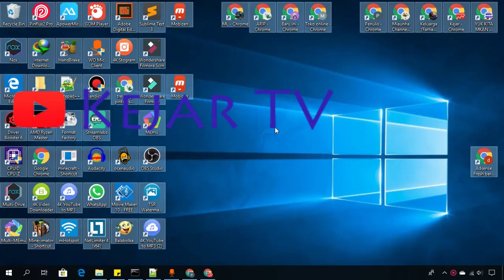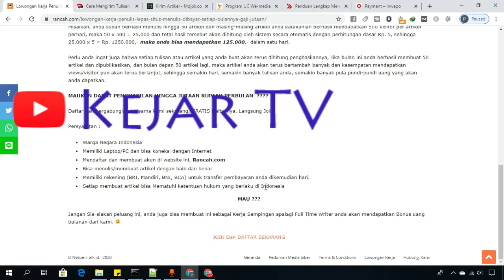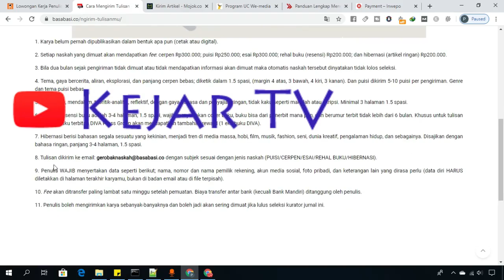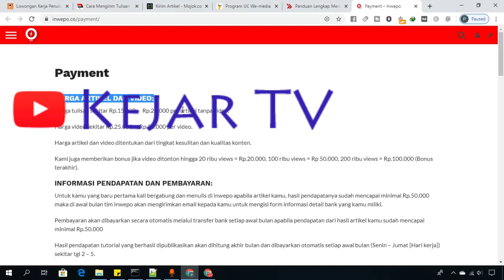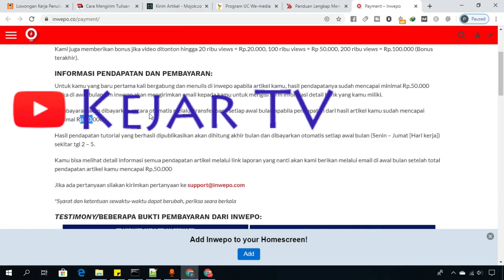Tempat Mengirim Artikel Dibayar Fee Lumayan Beli Bakso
Tempat Mengirim Artikel Dibayar Fee Lumayan Belu Bakso